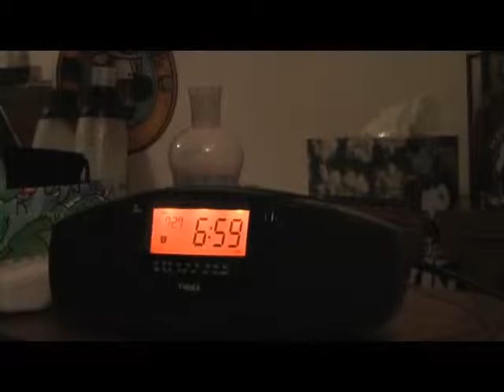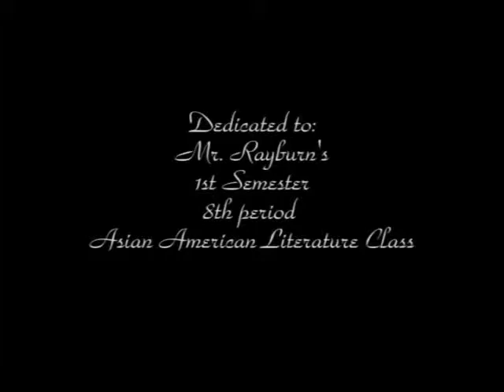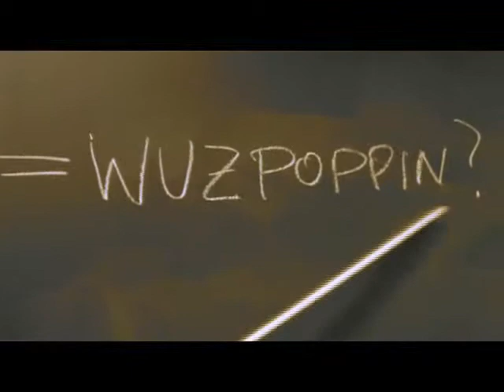Native Running Kite Speaker *